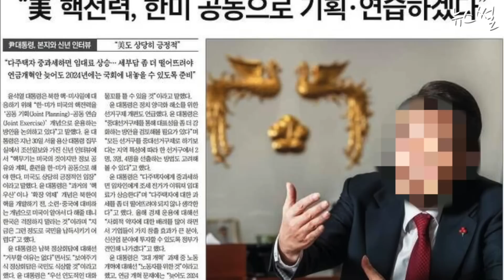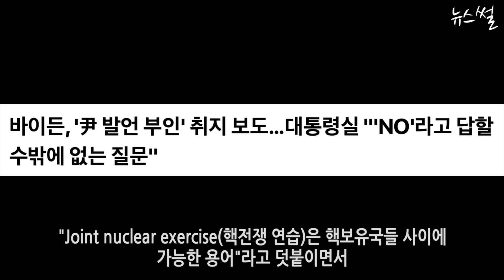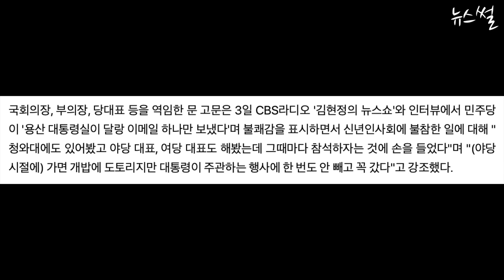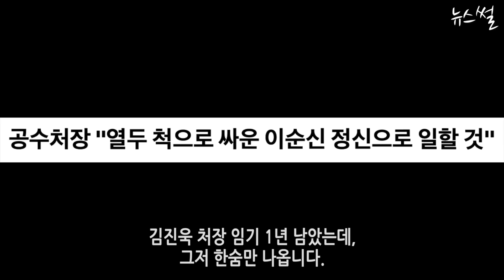윤, 바이든에 또 망신! 김의겸, 한동훈 보면 연극보는거 같다.